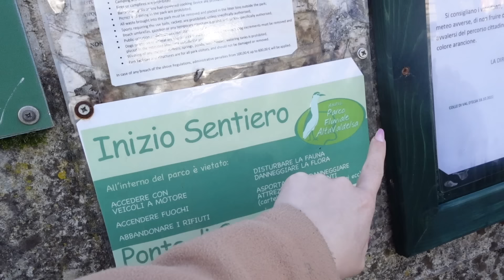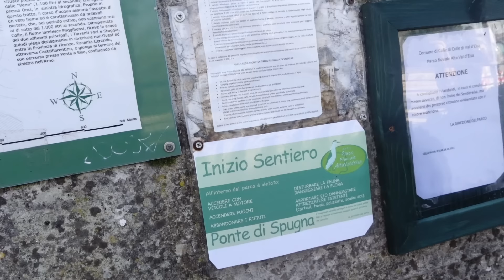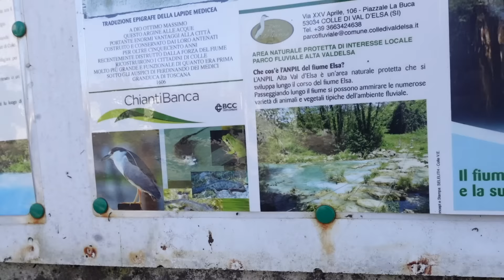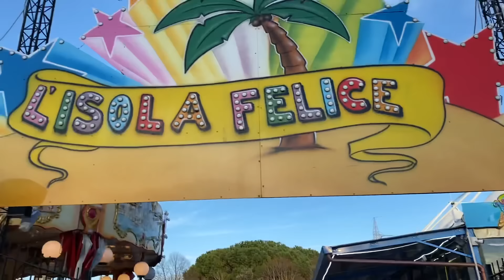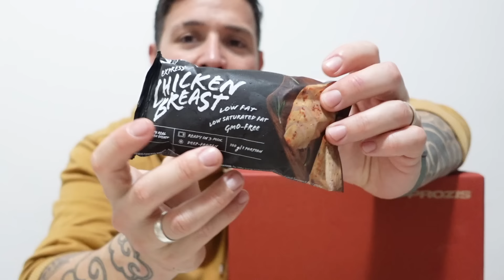SIENA E RITORNO A ROMA: di nuovo la nostra routine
❥ sito PROZIS prozis.it/R7qK